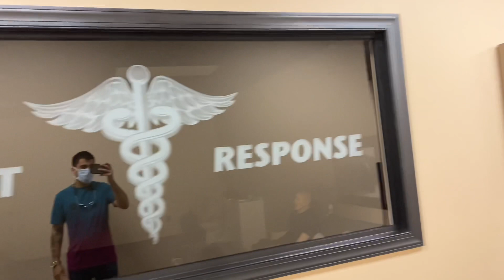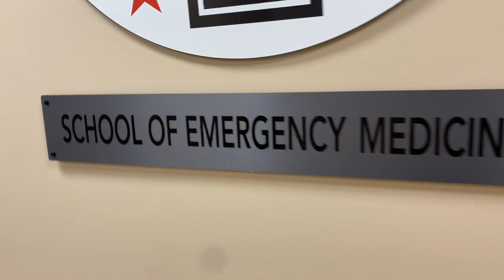A day in the life of an EMT student — First day of class!!!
Hey guys, on today’s video I’ll be bringing you along A day in the life of an EMT student. Today was my first day of class and I wanted to bring you guys with me. I will be trying to post at least 2 videos weekly and will be doing some pre nursing videos as well.